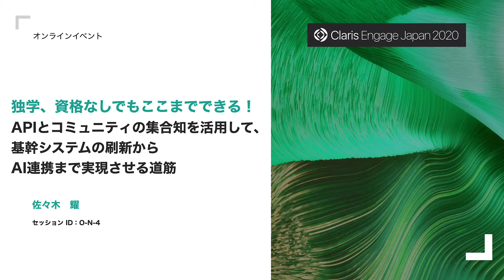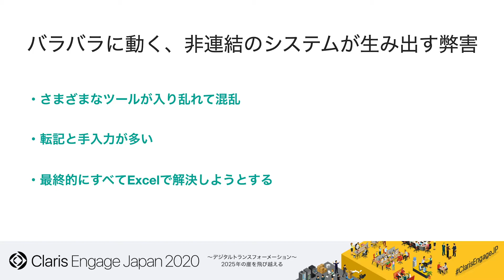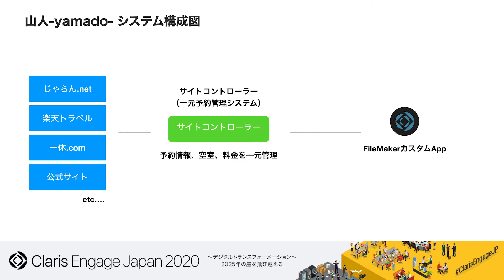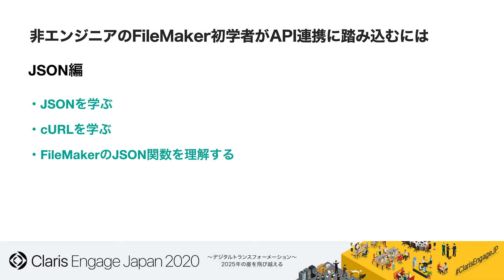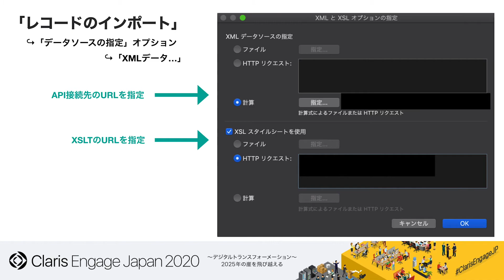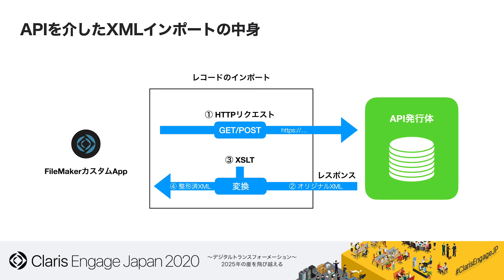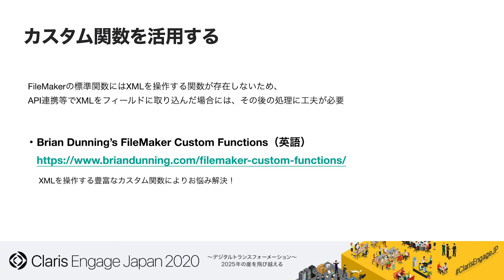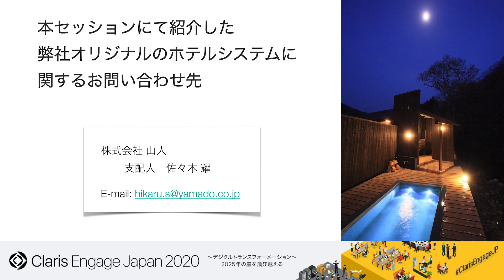独学、資格なしでもここまでできる！ APIとコミュニティの集合知を活用して、基幹システムの刷新からAI連携まで実現させる道筋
O-N-4　初級

株式会社　山人　支配人　佐々木 耀 氏

観光宿泊業の中でも、とりわけ旅館業態はIT化が遅れている分野のひとつです。ホテルシステムは複雑な要素が互いに絡み合って構成されていますが、各施設には特有の業務オペレーションがあり、それらにぴったり寄り添う形でカスタマイズできる既製品のシステムが存在しないことも、その理由のひとつ。しかし、Claris FileMaker なら、外部APIや便利なエクスポート機能を活用し、だれでも簡単に自社のオペレーションに「ぴったり寄り添う」システムを構築できます。世間から隔離された岩手の山奥で、普段は宿泊施設の支配人として働く1人の従業員が、どのように自社の基幹システムを刷新していったのか、その過程で欠かせない役割を果たしたインターネットコミュニティの活用も含めて、ご紹介いたします。